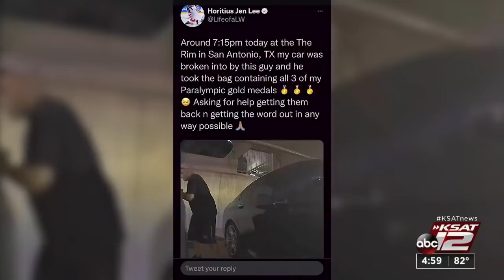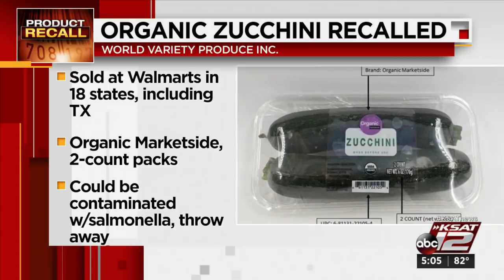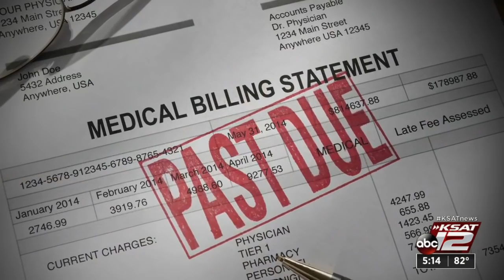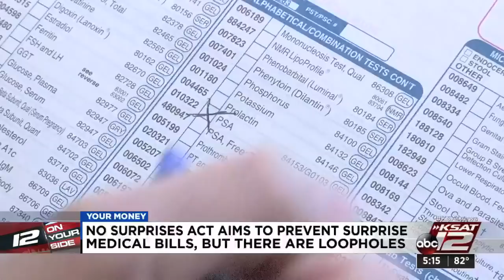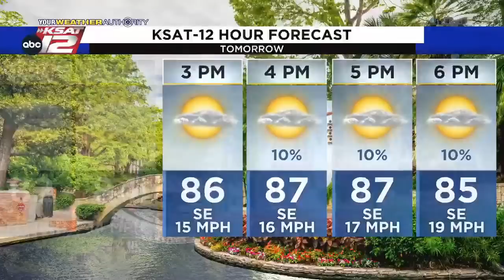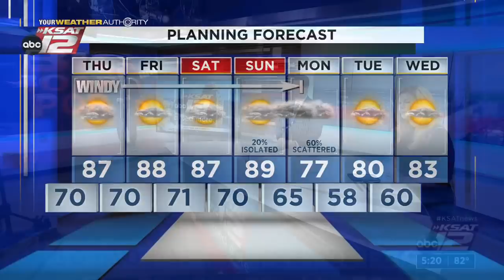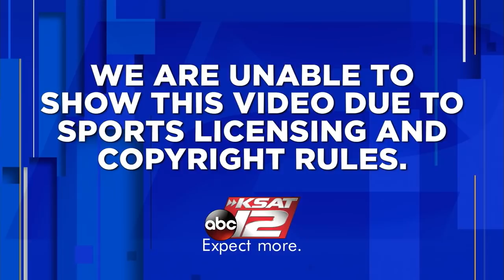KSAT 12 5 O'Clock News : Apr 20, 2022